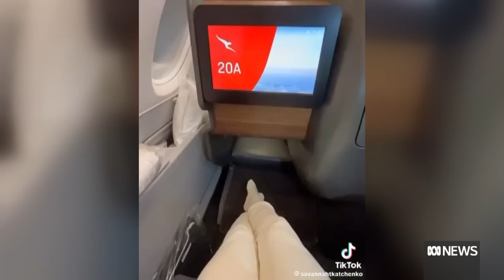Papua New Guinea's Foreign Minister Justin Tkatchenko steps aside | The World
Papua New Guinea's foreign minister Justin Tkatchencko has stepped aside after widespread backlash to comments he made in defence of a video his daughter posted on TikTok. The video, made during a PNG taxpayer-funded trip to the coronation of King Charles III, flaunted cocktails and lavish meals at first class airport lounges. Tkatchencko called critics of the video "primitive animals" during an interview with the ABC on Wednesday. The comments have been labelled racist and insulting, and sparked protests in PNG, as well as calls for him to resign. Prime Minister James Marape will take over as foreign minister as the nation prepares for a historic visit by United States President Joe Biden and other Pacific leaders on May 22.